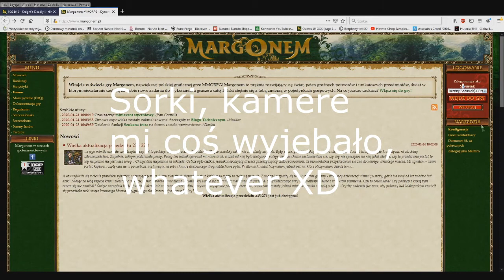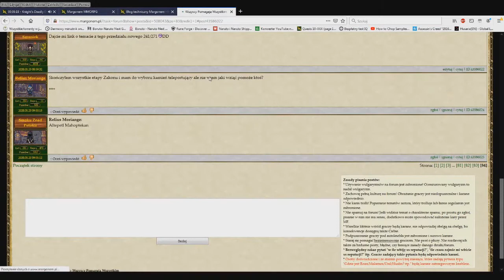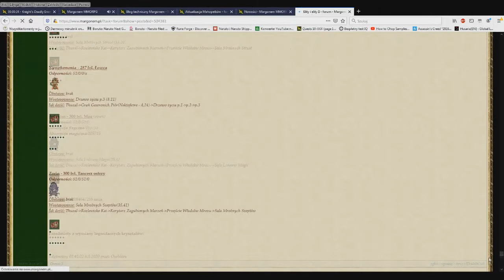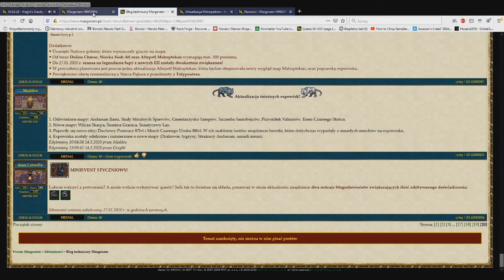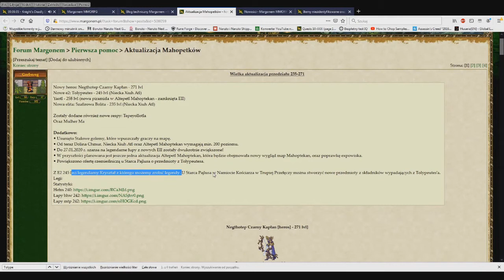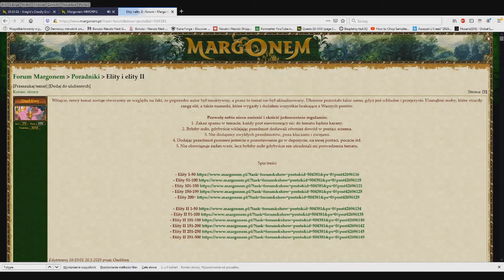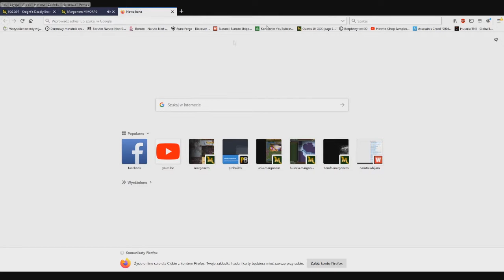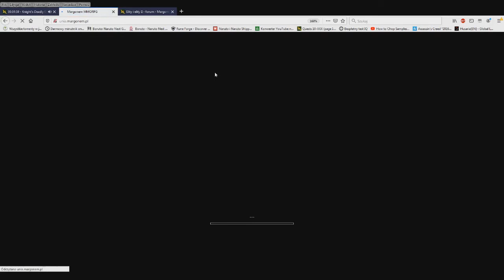Margonem z Sasuśkiem #49 Nowe expowiska, dużo zmian